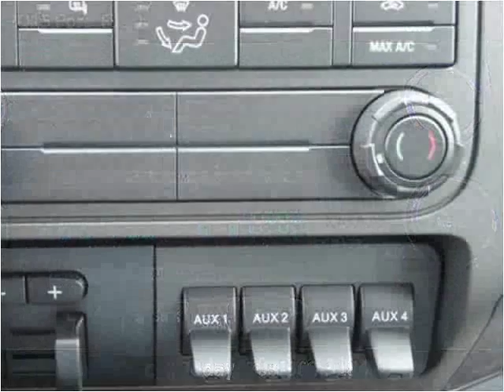2015 Ford F350 New Cars Manassas VA